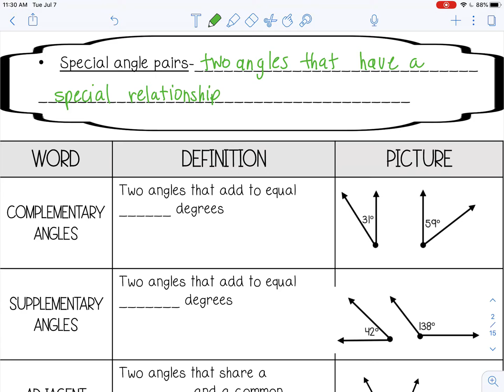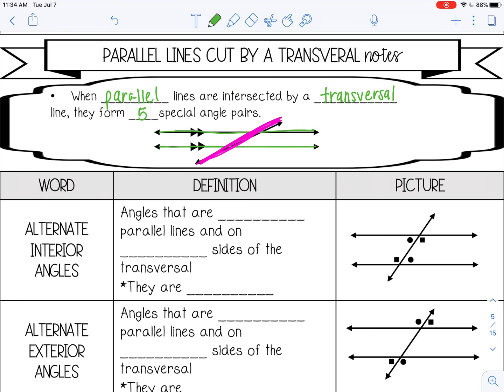Special Angle Pairs Vocabulary for High School Geometry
Welcome to this comprehensive lesson on Special Angle Pairs: Parallel Lines Cut by a Transversal!In this high school geometry video, we’ll explore the relationships between angles formed when parallel lines are cut by a transversal. With clear explanations and step-by-step examples, you’ll gain a strong understanding of corresponding, alternate interior, alternate exterior, and consecutive interior angles.

🔑 What you'll learn:
✔ Definitions and properties of special angle pairs
✔ How to identify corresponding, alternate interior, alternate exterior, and consecutive interior angles

🎓 About Lindsay Bowden:With a Bachelors of Science in Education, M.Ed in Curriculum and Instruction, and Ed.S in Curriculum and Instruction, I specialize in creating engaging secondary math resources tailored for on-level and special education classrooms. Check out my full curriculum bundles and additional lessons that will make your math class a breeze!